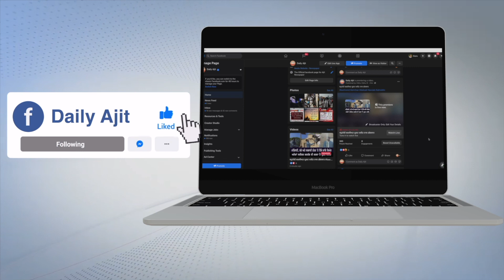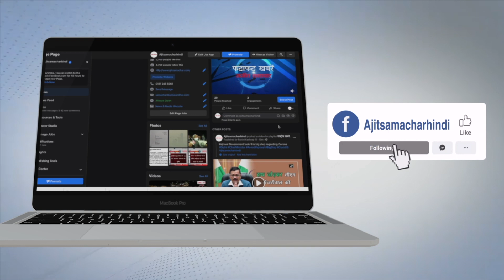ਖੇਤੀ ਕਾਨੂੰਨ ਰੱਦ ਕਰਵਾਉਣ ਲਈ ਵਿਧਾਇਕ ਜੀ.ਪੀ.ਅਗਵਾਈ ਹੇਠ ਰੋਸ ਮਾਰਚ ਕੱਢਿਆ